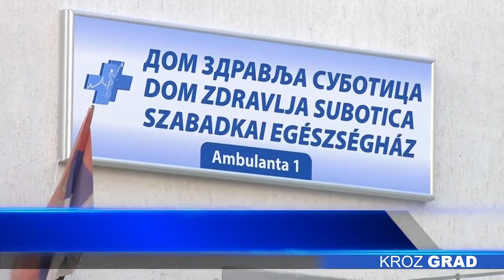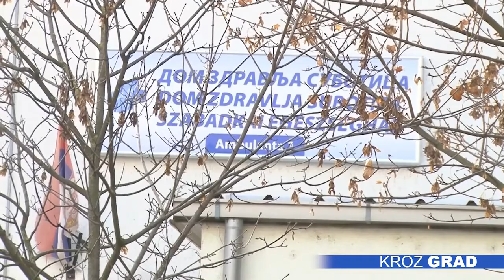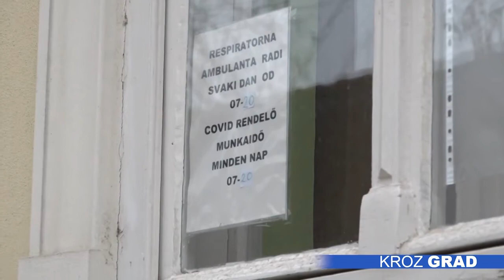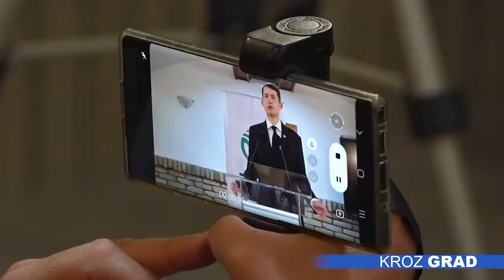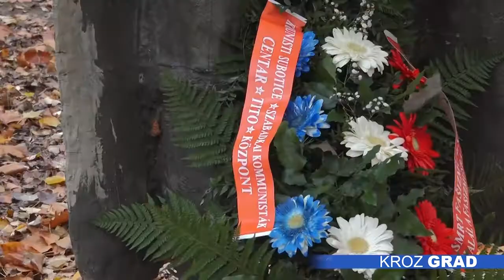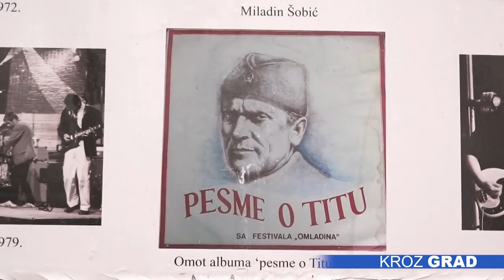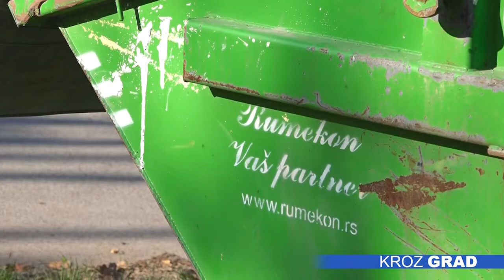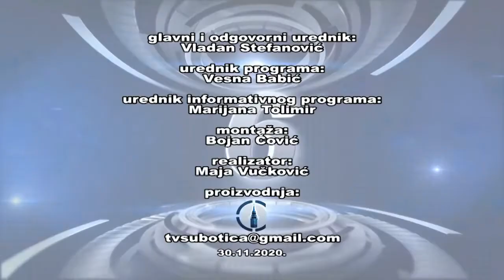Kroz grad 30.11.2020.